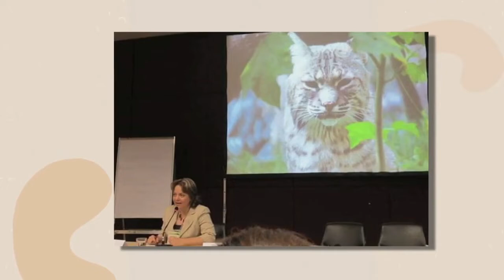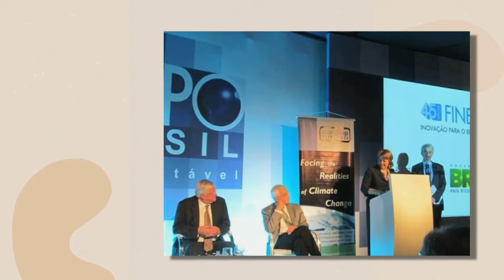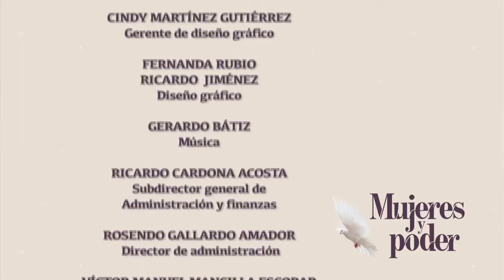ENTREVISTA EN CANAL 22 CON ENRIQUETA CABRERA SOBRE TRAYECTORIA DE MARTHA DELGADO